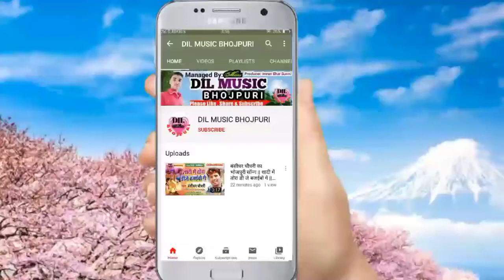|| दिलवा लेतारीसन निकाल || Satyam Sawariya का Love Song दर्द भरा गीत Bhojpuri Bewafai Sad Song 2021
Dil Music Company
             ▶DIL MUSIC PVT. LTD (CO.)◀

Album:- दिलवा लेतारीसन निकाल
Singer:- Satyam Sawariya
Song:- Dilwa Letarisan Nikal
Lyrics:- Vikash Bihari
Music Director:- Pallavi Recording Studio
DJ Master:- DJ Kanchan Raj (H.B.)

किसी भी भोजपुरी सिंगर को अपना भोजपुरी गाना रिलीज करवाना चाहते हैं तो सम्पर्क करें...

This my link cillik..

▶निर्माता:- इमरान भाई सुंनी
▶चैनल डिजाइन:- एम डी. साजीद खेसारी जी
▶चैनल संयोजक:- शहजादे मोबाइल अस्पताल (सी सी रोड तमकुही रोड)
▶चैनल मैनेजर:- प्रिन्स चौरसिया (दिल्ली)
▶चैनल मैनेजर:- इरफान दंबग (पारसा)

✔✔अगर किसी भी कम्पनी वाले को इस गाना से तकलीफ है तो कुछ भी करने से पहले हमारे पास सीधे सम्पर्क करें उस गाने को 3 घंटे के अंदर में हटा दिया जायेगा कृपया कॉपीराइट स्ट्राइक और कॉपीराइट क्लेम ना निकाले.. धन्यवाद...✔✔